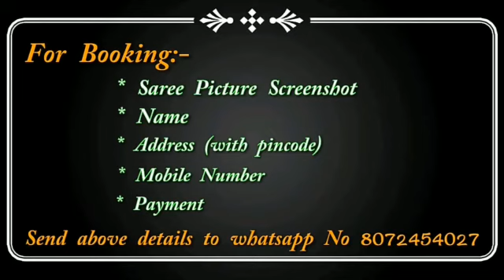Pure Sungudi Cotton Saree with Trendy Border || Premi Collections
Madurai sungadi saree with large traditional golden border
Material - 80 count madurai Sungadi
5.5 mtr saree No running blouse
price 849+$

Sana silk sarees online price,
bridal sarees,
arani pattu sarees,
Lahenga sarees,
designer blouses,
georgette sarees party wear,
style saree,
lehenga,
chanderi sarees,
Bridal sarees,
latest sarees,
silk cotton sarees,
Embroidered Zalar Work Silk Sarees,
SareesKora organza sarees with price